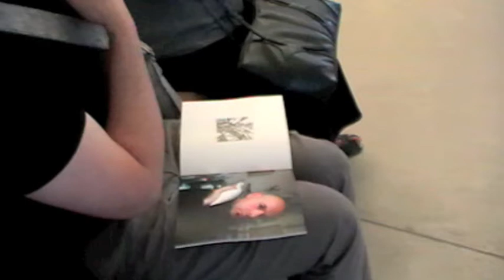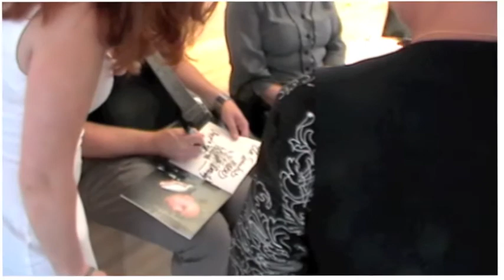VERNISSAGE - MUSEUM OF THE CITY OF GDYNAI 11 AUGUST 2010 - NOKTURN KOLOR - ANDREW ANDRZEJ LACZYNSKI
When I draw back my memories to the early childhood, it always was color and painting that was my fascination. Unfortunately fine arts as a field of study was not a good idea for life. That was what my parents thought. My father's hobby was photography, so I decided to follow him. In choosing — as I thought then — a career the deciding role played also a superb in those days system camera — PENTAX.
 Painting and other fields of art were always present as a subject in my photography. As a result, as soon as I received a diploma I left darkroom and never came back there. I worked as a decorator, which brought me few prizes in competitions in windows decoration. That gave me fun and was a good way of preparation to my examination before artistic studies.
 In 1989, before Berlin wall fell down, I emigrated to North Europe. In Sweden I decided about my life by myself — new schools, nostrification of Polish exam for secondary school certificate. Exams! My studies in Dômen Konstskola started quite late, taking into consideration an average age of a student. When I started studies, in 1994 r., I was 29 years old.
 In 1997, after third year on Painting Faculty I received a scholarship. As an award rector encouraged me (which I had to accept without argument) to change profile of my studies into Sculpture Faculty. I had to agree, because except sculpture I could choose only graphic, which I had on the first year of my studies... and I knew that it is not for me. Dirty and dark! Two years on Sculpture Faculty had a great influence on me. It showed me new possibilities, opened my eyes on space, installations, object. It became a part of my life. Later photography came back, but in a digital form, as an element important in my work. Combining of different techniques, photographing objects, copying and multiplying photography, and as a result connecting them into an image — collage! — it became my favorite way of creation.
 A huge role in forming my artistic work played those previously „unwanted" fields of art. They appeared to be indispensable tools in my artistic message, which I am trying to send to audience with an emotional commitment. An object in space — not as an individual, painting not only on canvas and paper, giving new shape to objects usually passed by without focusing our attention, drawing on porcelain... That's where we can find roots of bird's family made in porcelain, painted in a very graphic way, showed in space, and afterwards photographed as if it was a beginning of something, that has a final effect, but is at the same time the beginning of new challenge.

Andrzej Łączyński / Andrew Laczynski